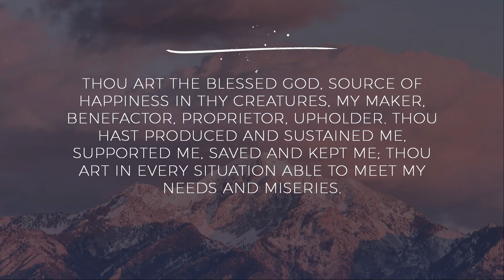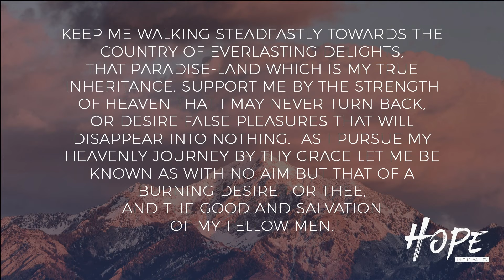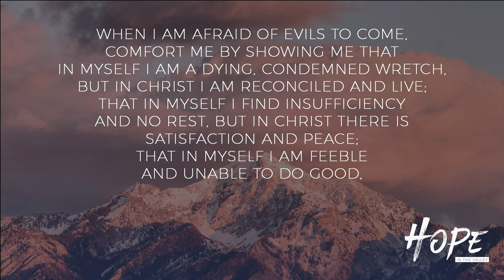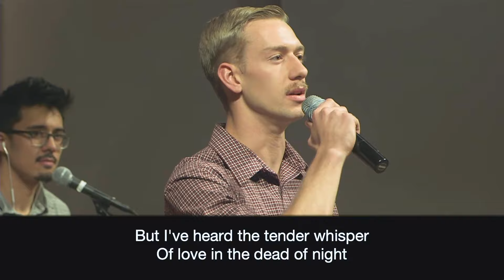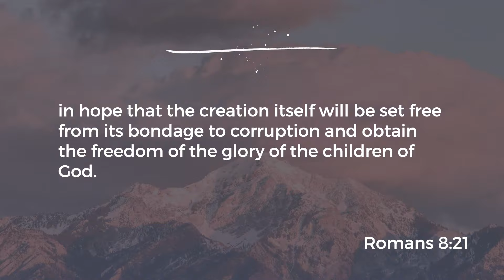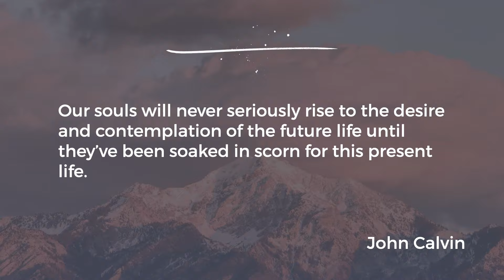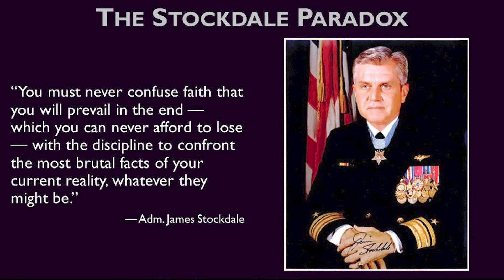May 3rd, 2020: Hope: The Best is Yet to Come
Romans 8:18-25

Thanks for worshiping with us online. To tithe online, please go to our giving

Our mission is to make, equip and deploy disciples who live out and proclaim the Gospel through word and deed in Colorado Springs, the West and the World.